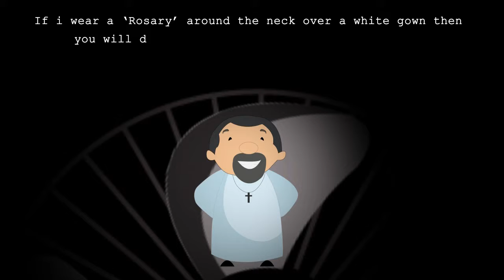The Philosophy Of India